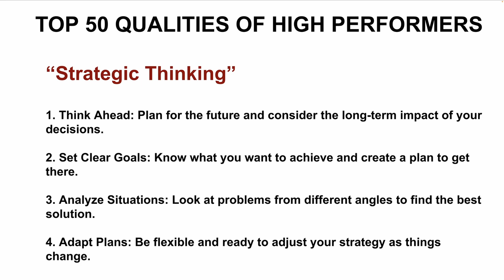TOP 50 QUALITIES OF HIGH PERFORMERS STRATEGIC THINKING CAREER SUCCESS TIPS | InterviewDOT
### High Performer Quality: Strategic Thinking

**Introduction**
Strategic thinking is a defining quality of high performers. It involves looking beyond immediate tasks and goals to see the bigger picture, considering long-term objectives, and aligning actions to achieve sustainable success. High performers who excel in strategic thinking not only deliver in their day-to-day responsibilities but also contribute to the broader vision and goals of the organization. They anticipate challenges, identify opportunities, and craft pathways to growth and innovation, making them indispensable to their teams and leaders.

**Why Strategic Thinking Matters**

1. **Aligning with Long-Term Goals:**
   - **Visionary Planning:** High performers who think strategically are always looking ahead. They understand that short-term actions must be aligned with long-term goals. This ability to see how individual tasks contribute to the overall mission of the organization ensures that their efforts are both impactful and sustainable.
   - **Fostering Organizational Growth:** By focusing on long-term objectives, strategic thinkers contribute to the growth and success of their organization. They are not just reactive to immediate problems but proactively work towards solutions that drive the organization forward. This future-focused mindset helps organizations stay competitive and innovative.

2. **Effective Decision-Making:**
   - **Data-Driven Choices:** High performers with strategic thinking skills base their decisions on thorough analysis, weighing the pros and cons of each action. They gather and interpret data, understand trends, and assess risks, which enables them to make informed decisions that lead to better outcomes for the organization.
   - **Prioritizing What Matters Most:** Strategic thinkers know how to prioritize their tasks and resources to ensure maximum impact. They focus on high-value activities that contribute to long-term success while avoiding distractions and low-priority work. This ability to prioritize effectively leads to increased productivity and efficiency.

3. **Anticipating Challenges and Opportunities:**
   - **Risk Management:** High performers with strong strategic thinking skills can foresee potential risks and challenges before they arise. This foresight allows them to plan accordingly, minimize disruptions, and implement preventive measures. Their proactive approach helps mitigate risks that could derail projects or goals.
   - **Identifying Growth Opportunities:** In addition to managing risks, strategic thinkers are always on the lookout for new opportunities. Whether it's identifying a new market, product innovation, or process improvement, they can recognize trends and capitalize on opportunities that others might overlook. Their forward-thinking approach helps drive innovation and business development.

4. **Navigating Complex Problems:**
   - **Systems Thinking:** High performers who excel in strategic thinking can view challenges from a systems perspective. They understand the interconnectedness of various factors, and how changes in one area can impact others. This holistic understanding allows them to solve complex problems with solutions that take into account the broader context, rather than just addressing symptoms.
   - **Innovative Problem-Solving:** Strategic thinkers are also creative problem solvers. They look for innovative ways to address challenges, often finding solutions that are both efficient and effective. Their ability to think outside the box enables them to overcome obstacles that might hinder progress.

5. **Driving Leadership and Influence:**
   - **Setting a Clear Direction:** High performers who possess strategic thinking capabilities often emerge as leaders within their teams. They set a clear direction for their colleagues, aligning individual efforts with the organization’s overarching goals. Their ability to articulate a compelling vision inspires others and fosters a sense of shared purpose within the team.
   - **Influencing Positive Change:** Strategic thinkers are effective influencers. Their ability to think critically and communicate their ideas persuasively allows them to rally support for initiatives that drive positive change. Whether it’s advocating for process improvements or new business strategies, they can influence stakeholders and help steer the organization toward success.